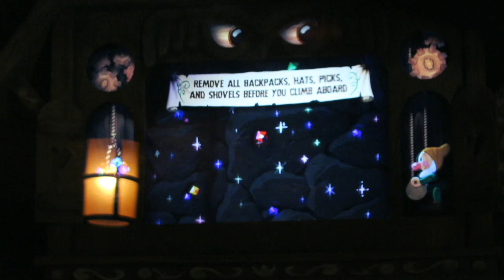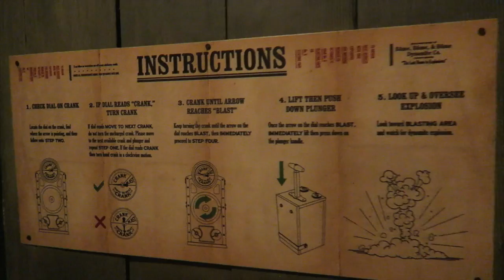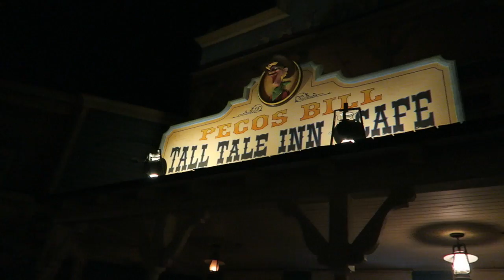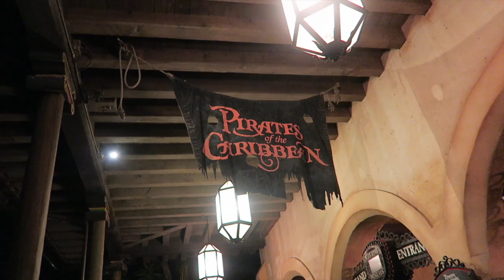Disney World 2021 Day 5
This video is about Disney World 2021 Day 5